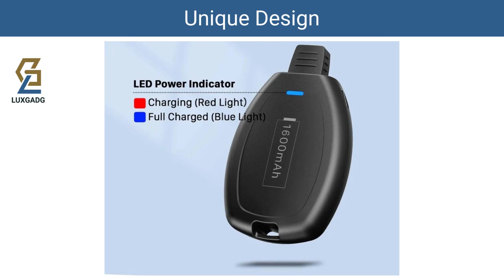𝐋𝐂𝐋𝐄𝐁𝐌 𝐏𝐨𝐫𝐭𝐚𝐜𝐡𝐢𝐚𝐯𝐢 𝐩𝐨𝐫𝐭𝐚𝐭𝐢𝐥𝐞 𝐮𝐥𝐭𝐫𝐚 𝐩𝐢𝐜𝐜𝐨𝐥𝐨, 𝟏𝟔𝟎𝟎 𝐦𝐀𝐡, 𝐦𝐢𝐧𝐢 𝐩𝐨𝐰𝐞𝐫 𝐛𝐚𝐧𝐤, 𝐮𝐥𝐭𝐫𝐚 𝐜𝐨𝐦𝐩𝐚𝐭𝐭𝐨 𝐞 𝐯𝐞𝐥𝐨𝐜𝐞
𝐋𝐂𝐋𝐄𝐁𝐌 𝐏𝐨𝐫𝐭𝐚𝐜𝐡𝐢𝐚𝐯𝐢 𝐩𝐨𝐫𝐭𝐚𝐭𝐢𝐥𝐞 𝐮𝐥𝐭𝐫𝐚 𝐩𝐢𝐜𝐜𝐨𝐥𝐨, 𝟏𝟔𝟎𝟎 𝐦𝐀𝐡, 𝐦𝐢𝐧𝐢 𝐩𝐨𝐰𝐞𝐫 𝐛𝐚𝐧𝐤, 𝐮𝐥𝐭𝐫𝐚 𝐜𝐨𝐦𝐩𝐚𝐭𝐭𝐨 𝐞 𝐯𝐞𝐥𝐨𝐜𝐞 𝐝𝐚 𝐫𝐢𝐜𝐚𝐫𝐢𝐜𝐚𝐫𝐞, 𝐜𝐨𝐦𝐩𝐚𝐭𝐢𝐛𝐢𝐥𝐞 𝐜𝐨𝐧 𝐢𝐏𝐡𝐨𝐧𝐞 𝐜𝐨𝐧 𝐜𝐚𝐯𝐨 𝐝𝐢 𝐫𝐢𝐜𝐚𝐫𝐢𝐜𝐚 𝐞 𝐩𝐨𝐫𝐭𝐚𝐜𝐡𝐢𝐚𝐯𝐢

Caricabatterie portatile per portachiavi - LCLEBM Ultra Mini caricatore portatile può distribuire efficacemente l'uscita di corrente fino a 5 V/2 A. (Nota: include cavo USB-C e portachiavi)

Design ultra sottile - Mini power bank con design ultra sottile e ultraleggero, si adatta a qualsiasi borsa e si appende comodamente al portachiavi per utilizzarla in qualsiasi momento e ovunque. Adatto per l'uso all'aperto in caso di emergenza.

Compatibilità - Piccolo caricabatterie portatile LCLEBM adatto solo per tutti i modelli di iPhone, iPad e airpods, questo mini caricabatterie portatile wireless è sicuramente la scelta migliore per voi.

Design Plug and Use - Built in IOS, supporta la ricarica pass-through, quando si ricarica i dispositivi, può anche caricare i telefoni tramite la spina del telefono. Perfettamente compatibile con iPhone, con indicatore LED intelligente, l'indicatore LED lampeggia in rosso quando la ricarica e diventa blu automaticamente quando la ricarica è completa.

Design sicuro e di alta qualità: il portachiavi portatile ultra piccolo caricabatterie Bulit-in intelligente controllo IC può prevenire efficacemente il sovraccarico, la sovratensione, la sovracorrente e il cortocircuito, garantendo una sicurezza completa per te e i tuoi dispositivi. Il caricabatterie portatile per cellulare è generalmente completamente caricato almeno una volta, che è molto adatto come alimentazione di backup per l'uso quotidiano.